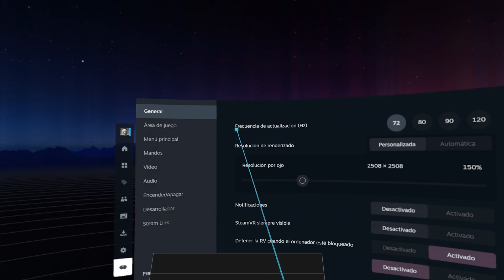Steam Link REVIENTA TODO, adios a Meta AIRLINK y VIRTUAL DESKTOP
Steam Link revienta  a meta airlink y virtual desktop, disponible para visores Meta Quest 2, Meta Quest 3 y Meta Quest pro. Anunciado por sorpresa, Valve hace apareción para explicarle al resto como se hace una aplicación para jugar por wifi.

❓¿Queréis saber que PC uso o queréis compraros un ratón o incluso un PC? ¡Échale un vistazo a esta lista de cosas que he preparado!
❗Visores que uso:
🕶️ PICO 4